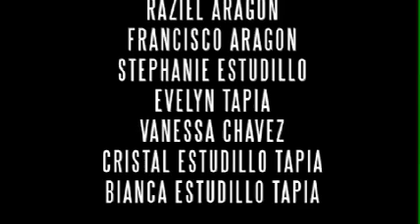The Watch short movie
Short movie work in class project I am Producer in this film